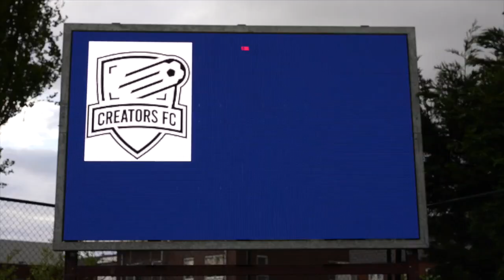Debuut keeper Rutger gaat helemaal fout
debuut keeper #rutger Debuut keeper Rutger Schipper van Team Tantum gaat helemaal fout